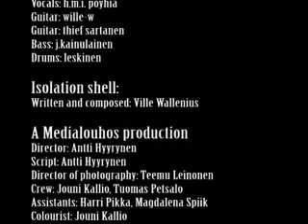Twilightning - Isolation Shell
Check out the video of "Isolation Shell" from Twilightning.